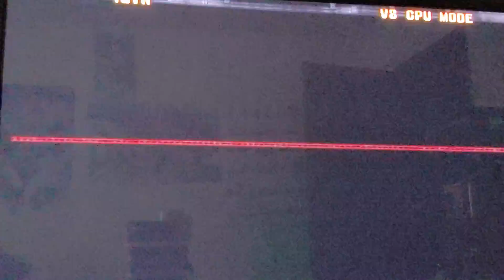Testament is a real treat to use in Guilty Gear XX Accent Core...